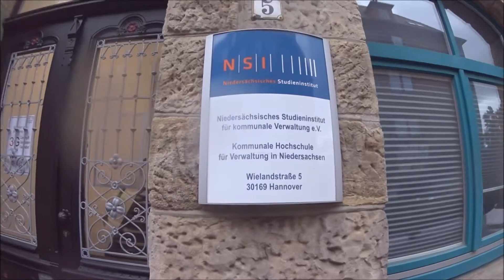08 06 2022 Hannover Calenberger Neustadt Walk to Freedom Teil 4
Shine on you Crazy Diamond. Heraus aus der Dunkelheit.